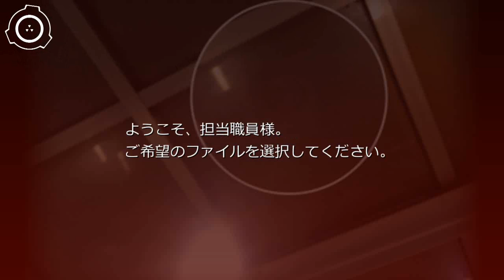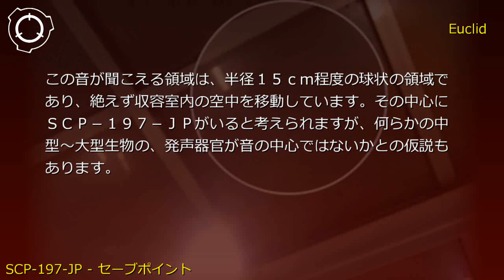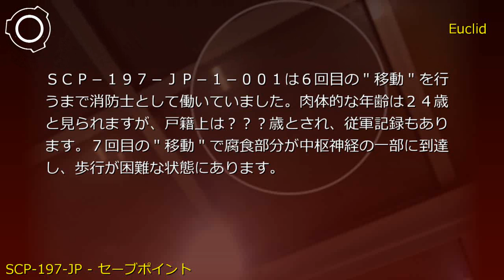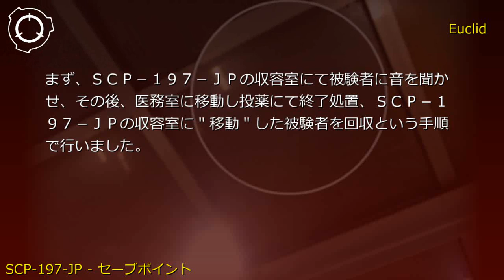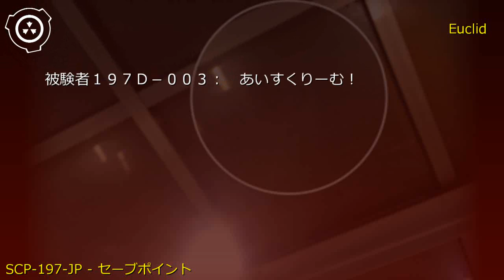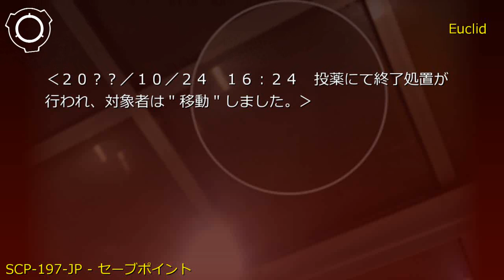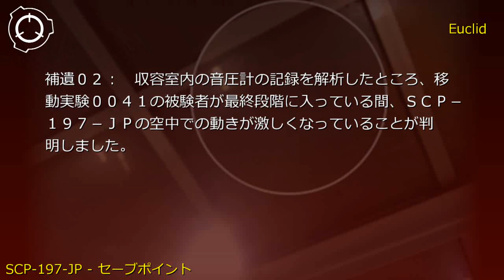SCP財団機密データ：SCP-197-JP - セーブポイント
説明: SCP-197-JPは不可視の存在です。収容時の状況から、少なくとも3mx3mx3m以下の体積であることは確認されています。

SCP-197-JPは、可視光や電波など、あらゆる電磁波の影響を受けず、観測することができません。SCP-197-JPの挙動のうち、電荷に因らないごく弱い分子間力(おそらくファンデルワールス力)は、唯一物質的な影響を与えると見られ、それは主にSCP-197-JPの存在する空気分子に及びます。